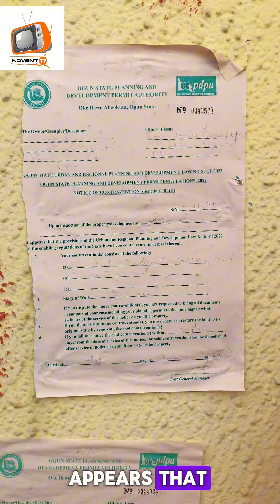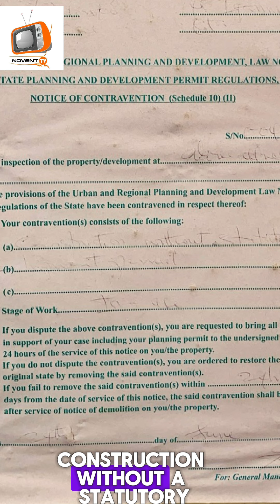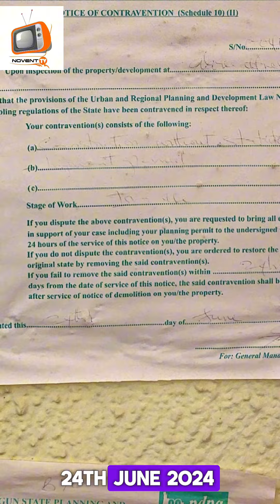OJUORE FLYOVER: What you need to know about the Ota-Idiroko Road expansion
Will Government compensate the owners of the demolished buildings? When will the project be completed? Will there be an alternative route? Find out.